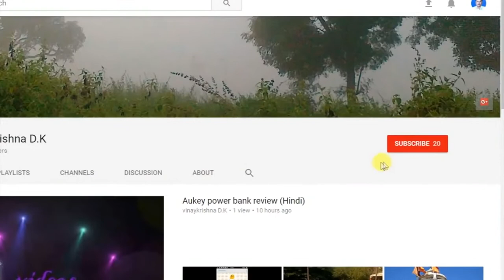aeroplane toy flies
True flies are insects of the order Diptera, the name being derived from the Greek di = two, and ptera = wings. Insects of this order use only a single pair of wings to fly, the hindwings being reduced to club-like balancing organs known as halteres. Diptera is a large order containing an estimated 1,000,000 species including horse-flies,[a] crane flies, hoverflies and others, although only about 125,000 species have been described.[3]

Flies have a mobile head, with a pair of large compound eyes, and mouthparts designed for piercing and sucking (mosquitoes, black flies and robber flies), or for lapping and sucking in the other groups. Their wing arrangement gives them great manoeuvrability in flight, and claws and pads on their feet enable them to cling to smooth surfaces. Flies undergo complete metamorphosis; the eggs are laid on the larval food-source and the larvae, which lack true limbs, develop in a protected environment, often inside their source of their food. The pupa is a tough capsule from which the adult emerges when ready to do so; flies mostly have short lives as adults.

Diptera is one of the major insect orders and are of considerable ecological and human importance. Flies are important pollinators, second only to the bees and their Hymenopteran relatives. Flies may have been among the evolutionarily earliest pollinators responsible for early plant pollination. Fruit flies are used as model organisms in research, but less benignly, mosquitoes are vectors for malaria, dengue, West Nile fever, yellow fever, encephalitis, and other infectious diseases, and houseflies spread food-borne illnesses. Flies can be annoyances especially in some parts of the world where they can occur in large numbers, buzzing and settling on the skin or eyes to bite or seek fluids. Larger flies such as tsetse flies and screwworms cause significant economic harm to cattle. Blowfly larvae, known as gentles, and other dipteran larvae, known more generally as maggots, are used as fishing bait and as food for carnivorous animals. They are also used in medicine in debridement to clean wounds.